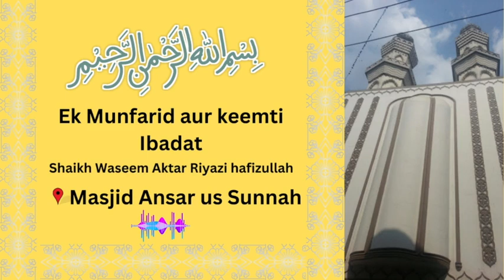Ek Munfarid aur keemti Ibadat | Shaikh Waseem Aktar Riyazi hafizullah | Masjid Ansar us Sunnah